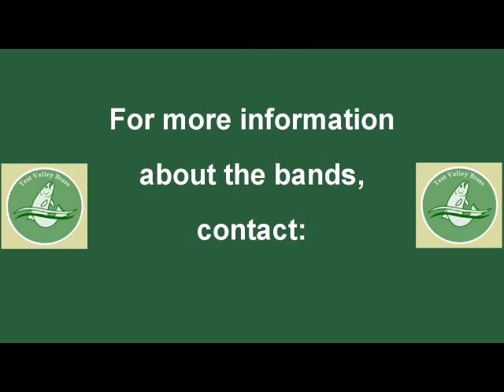Test Valley Brass Live at Andover Christmas 2009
Test Valley Brass massed bands carolling live at Andover Time Ring, Christmas 2009. Recordings used from the day this was filmed.